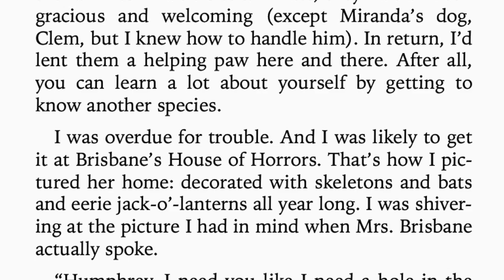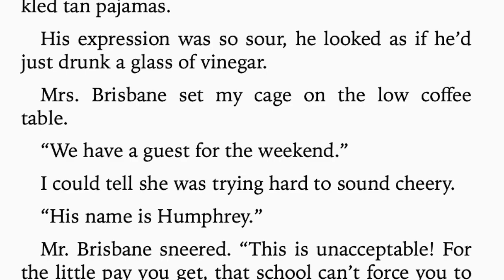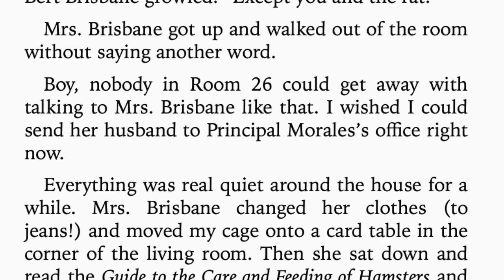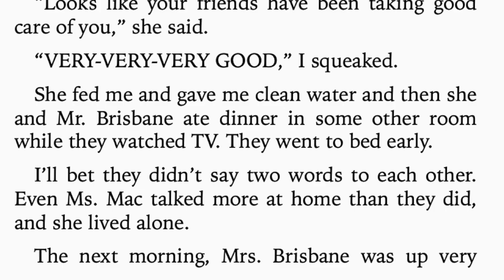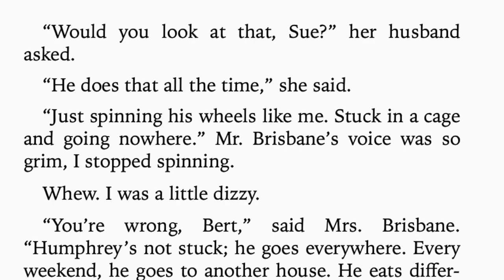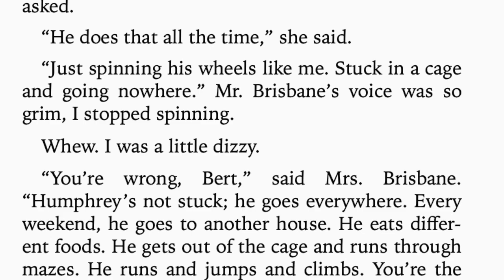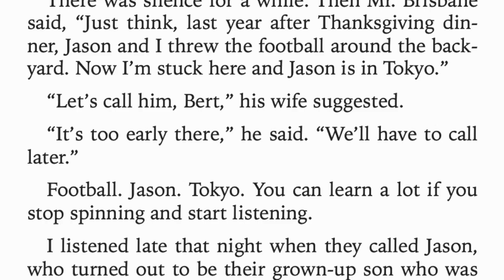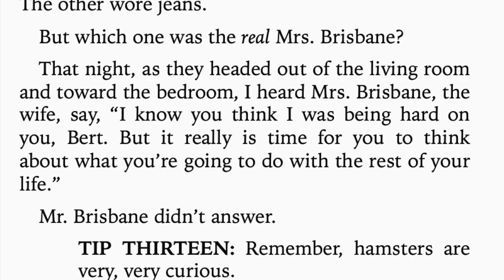THE WORLD ACCORDING TO HUMPHREY Chapter 13 Read Aloud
You can learn a lot about life by observing another species. That’s what Humphrey was told when he was first brought to Room 26. And boy, is it true! In addition to having FUN-FUN-FUN in class, each weekend this amazing hamster gets to sleep over with a different student.  Soon Humphrey learns to read, write, and even shoot rubber bands (only in self-defense, of course). With lots of friends to help, adventures to enjoy, and a cage with a lock-that-doesn’t- lock, Humphrey's life is almost perfect. If only the teacher, Mrs. Brisbane, wasn’t out to get him!

Listen along as Mrs. Morris reads from The World According to Humphrey.

Humphrey plushie: